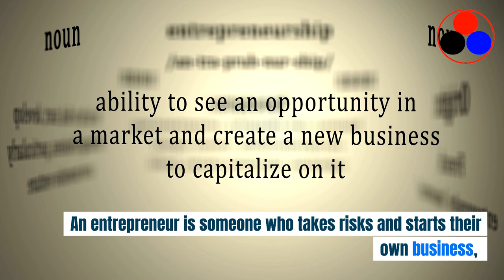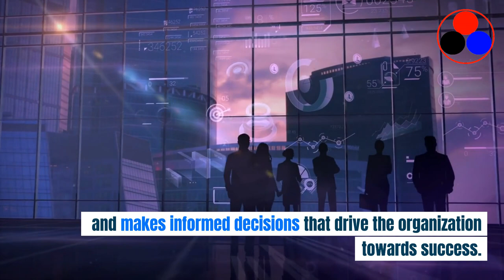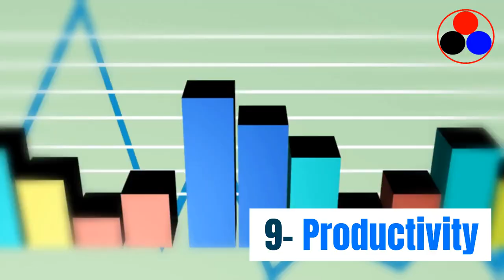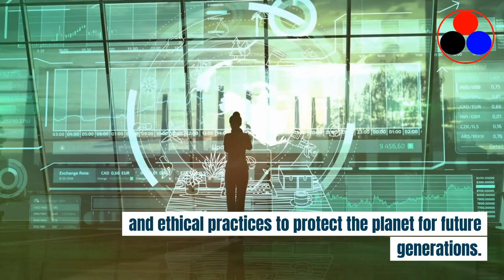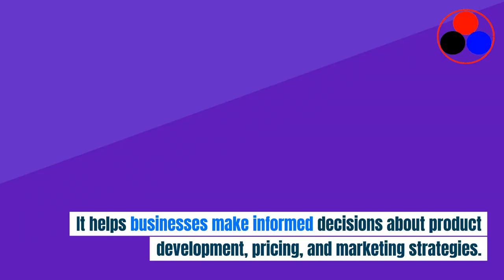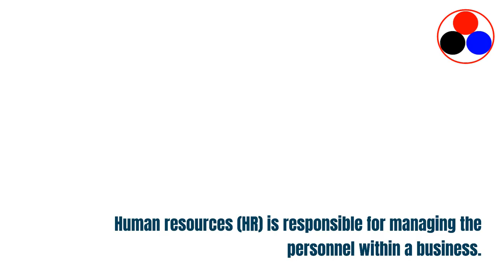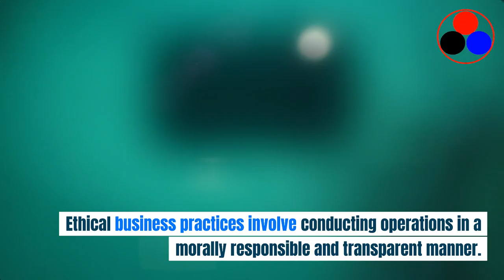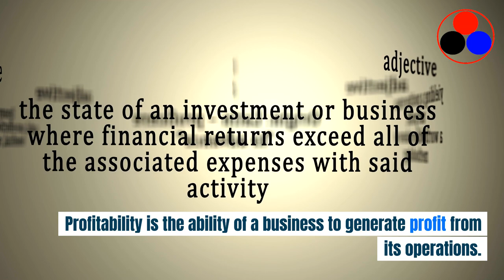30 English words for business - Practical English for IELTS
- Get more vocabulary for the IELTS tests
- get fluency quickly